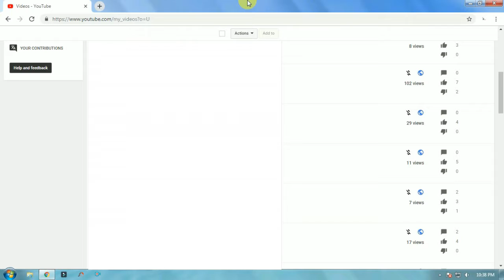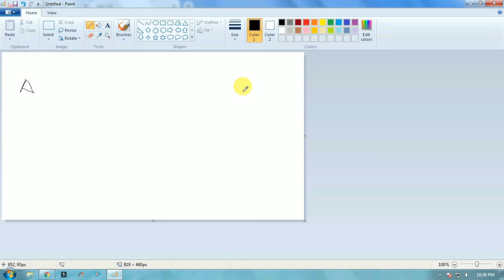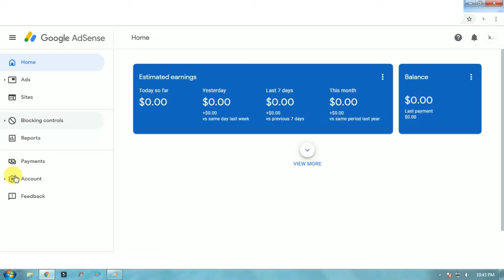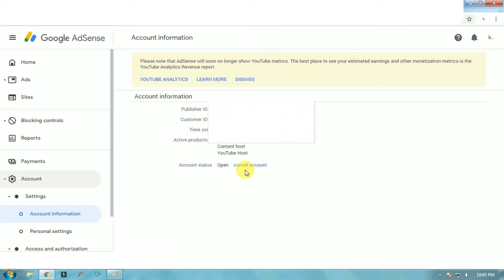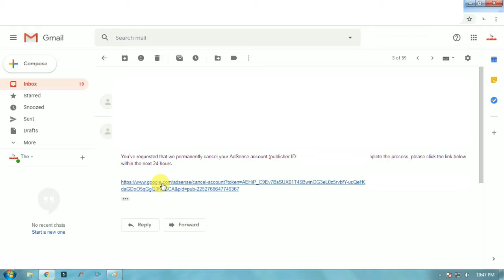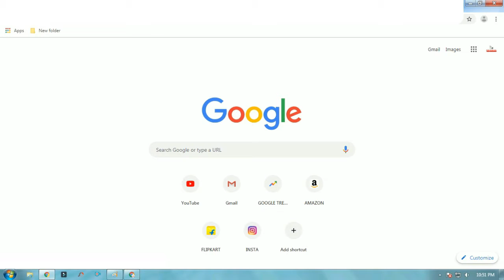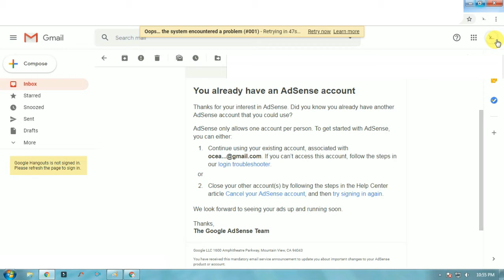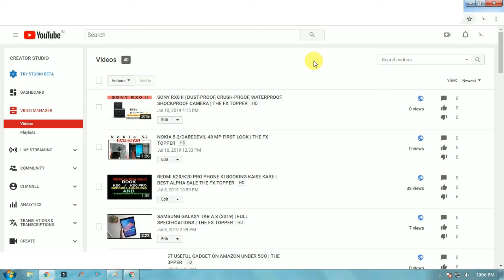BLACK DOLLAR CROSS SIGN| YOU HAVE ALREADY ADSENSE A/C PROBLEM FIX | THE FX TOPPER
Agar Aapko Bhi Email Aata Hai Ki YOU HAVE ALREADY ADSENSE ACCOUNT Toe Yeh Problem Ko Fix Kaise Kare...

My All Videos/Sound Is Recorded By Jio Keypad Phone
Music in this video is taken from-
2. No copyright Song

First~

Watch:
Second~

Watch:
Third~